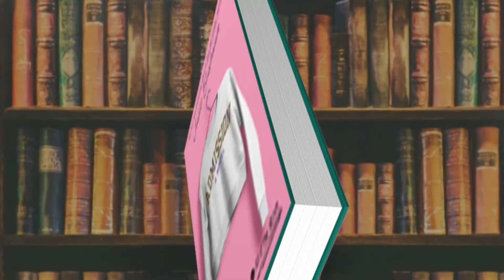Admission : By – Julie Buxbaum is elegantly written novel and the story is extremely sensational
While reading ADMISSION. I was thinking about a TED video. It was called How one tweet can ruin your life by Jon Ronson. Our main character, Chloe, is a rich young lady who aside from her mother’s big name and her impressive wealth, is normal and conventional. Chloe essentially acknowledges it all as her due, while crying pretty much all the work and how she’s simply not brilliant enough, so no one is truly more astonished than she is the point at which she scores a 1440 on the SAT and gets acknowledged into SCC.

It turned out that, her parents – particularly her mother – did some obscure things to get that score and that admission. Things that deceived the framework and likely guaranteed that somebody who was really merited and placed in the additional mile work to arrive did not get Admission. What’s more, due to her mom’s popularity, and Chloe’s own joyful, ignorant privilege, people are mad, and the others engaged with the scandal want to backtrack and cover their tracks. Her admission is revoked, her closest companion and boyfriend won’t talk to her and decline to see her, she cannot go to class since it is not, at this point safe, and people have transformed her into a monstrous image on the web while baying for her mom to go to jail.

I believe it’s intriguing when a writer decides to make an unsympathetic character the storyteller of the book and I considered Jon Ronson’s video a ton since I figure it does make one wonder: how could individuals talk about things like this? In this book, Chloe has no clue about the thing her parents are doing, however she is actually blind in regards to her own privilege. She does not understand how offensive she’s being, and all the other things are so natural for her that common work simply appears to send up prompt inabilities to think straight, since it resembles she’s simply never needed to utilize those muscles, so she can’t actually bring up the inspiration to sincerely attempt.

ADMISSION is elegantly written and the story is extremely sensational and as difficult to turn away from as a train wreck, however the CONSTANT flips from “at that point” to “now” were not actually all around done in spots, particularly initially, where it felt uneven. I additionally did not care for the romance between Chloe and Levi much by any means. I will be back if she writes more timely dramas, though.